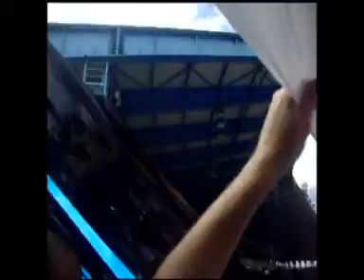Bologna-NAPOLI - Tifosi del Napoli a Bologna! 06-05-12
Nonostante la sconfitta, vincono i tifosi del Napoli accorsi in più di 15.000 al dall'ara!